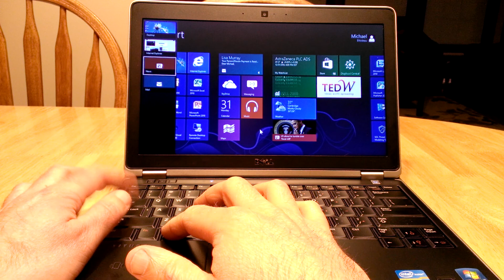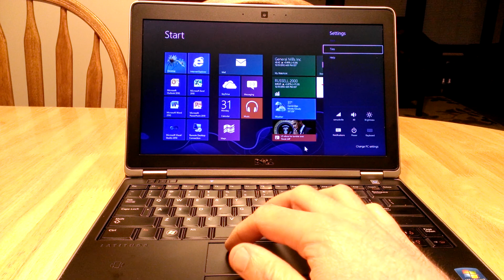Windows 8 on non-Touch Device (Part 5)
If you are running Windows 8 on a non-touch device the gestures shown in early videos will not work as demonstrated.  Microsoft has, however, created shortcut keys and mouse "gestures" to access the same functionality.  In these video I we run through the ones I find the most useful.  For a full list of the shortcut keys available, please